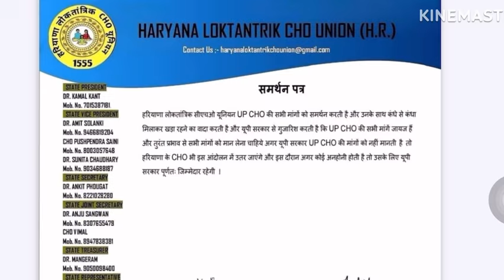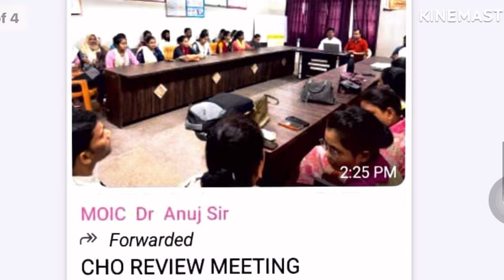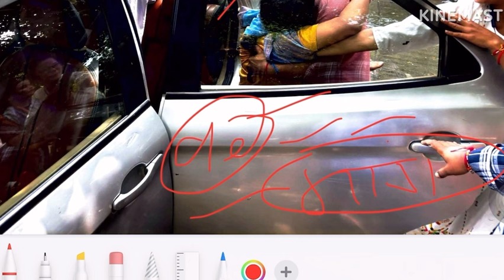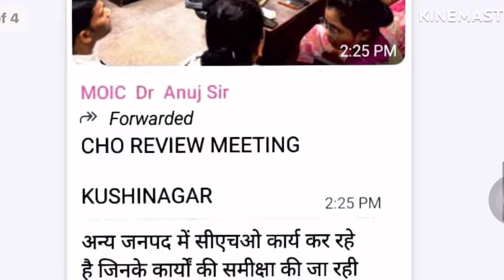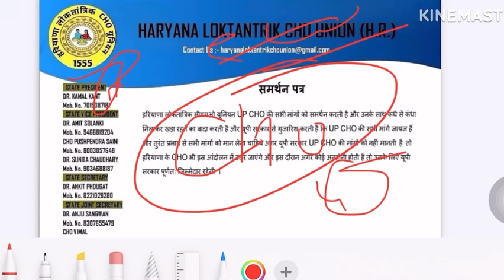CHO साथियों की तबीयत खराब होना शुरू💥अखिलेश यादव पहुचे धरना स्थल पर🛑UP CHO इको गार्डन लाइव देखे🛑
UP CHO ECO GARDAN LIVE UPDATE CHO साथियों की तबीयत होने लगी ख़राब UP CHO LATEST BIG UPDATE COMMUNITY HEALTH OFFICER ECO GARDAN TODAY UPDATE UP CHO DHARNA PRADARSAN LUCKNOW UP CHO RECRUITMENT 2024 UP CHO BHARTI 2024

Queries⤵️
UP CHO FOUR DAY DHARNA PRADARSAN
UP CHO ECO GARDAN LIVE UPDATE
COMMUNITY HEALTH OFFICER LUCKNOW
UP CHO LATEST BIG UPDATE
UP CHO RECRUITMENT 2024
COMMUNITY HEALTH OFFICER BHARTI
CHO ECO GARDAN LIVE UPDATE
UP CHO धरना प्रदर्शन लखनऊ